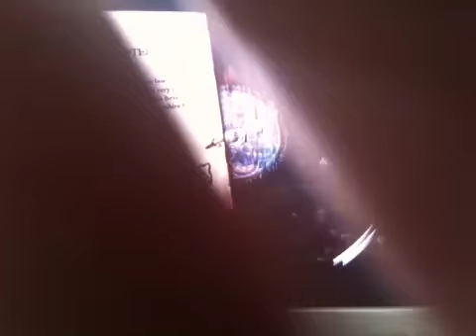Let's Play Alice Madness Returns Part 6: Train, Train Station, Train Tracks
No upgrades on nightmare difficulty I wonder how this will end. Also my camera drops (fail).